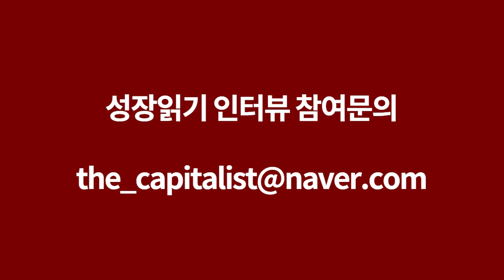20대 아끼고 절약, 짠테크로 모은 1천만원으로 50억 자산가가 되기까지 I 포이 1부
📚 『20대부터 시작하는 부동산 공부』 도서 구매 📚

고맙습니다.